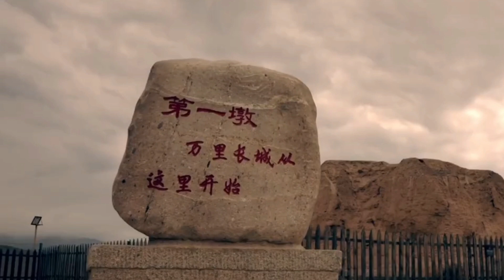梦驼铃 台湾 谭健常 原唱